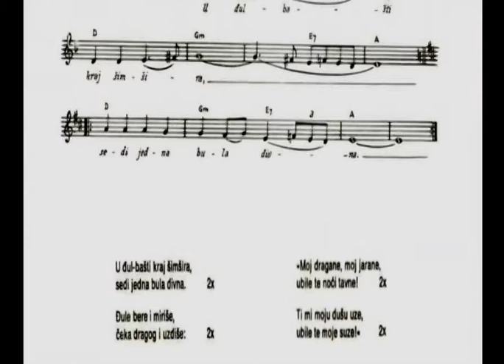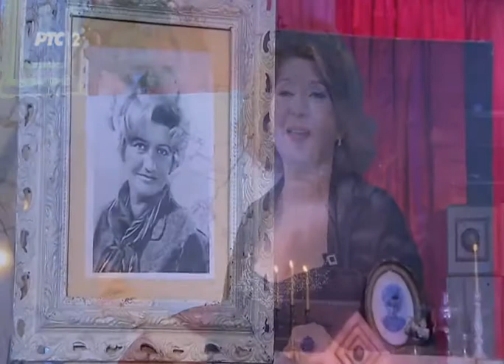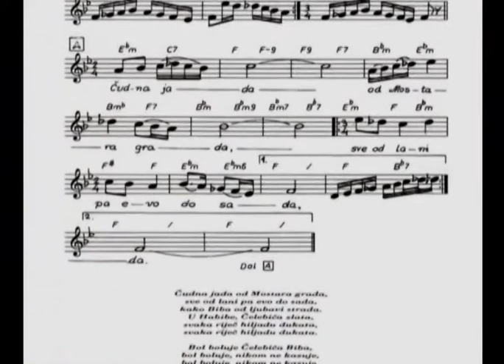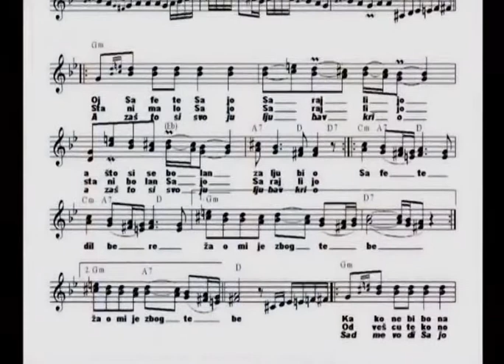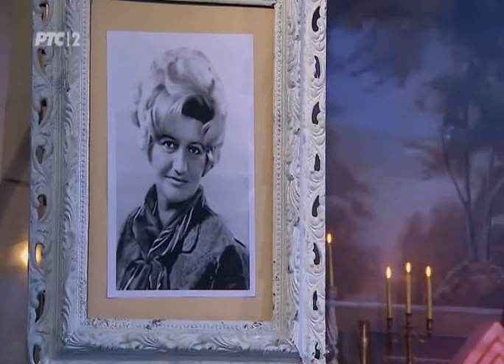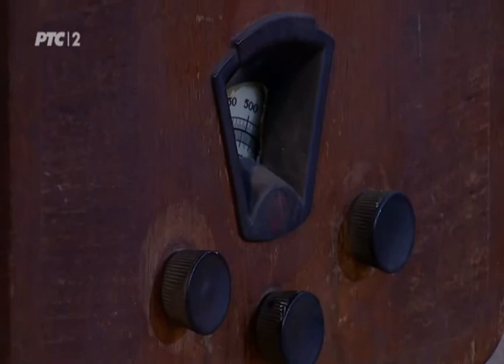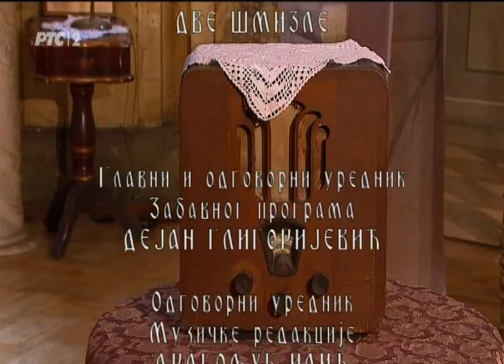Seti se moje pesme - Nada Mamula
Emisija Radio Televizije Srbije,, urednice Nene Kunijević koja je posvećena Nadi Mamuli.
U emisiji pevaju: Snežana Djurišić, Biljana Jevtić, MArija Mara Jovičić, Aleksandra Lojanica, Zekić, Milena Jovanović, Jasna Kočijašević